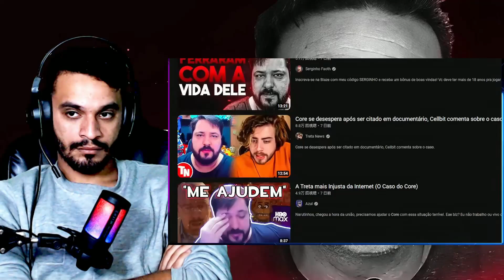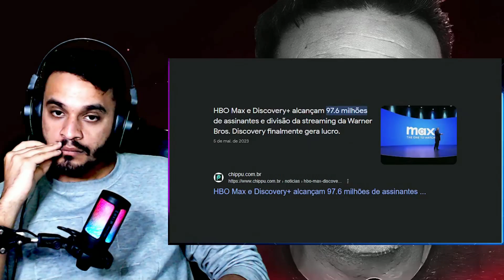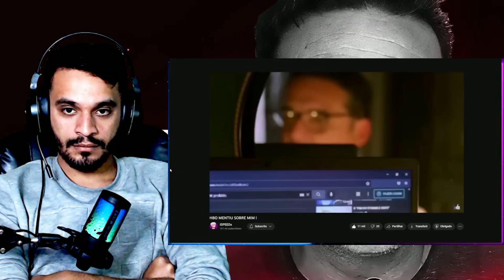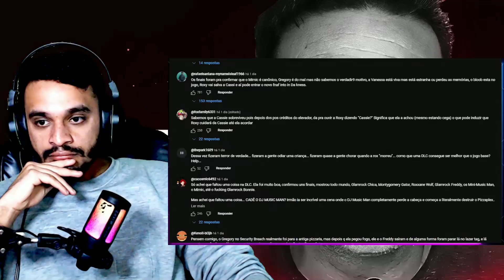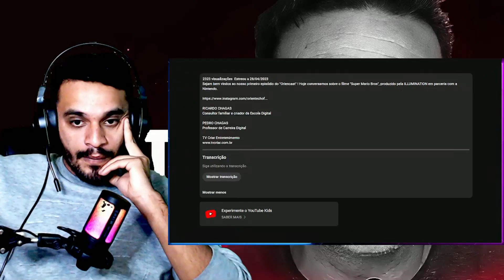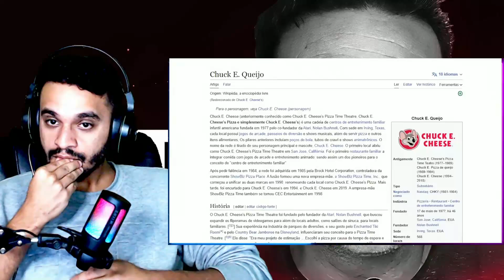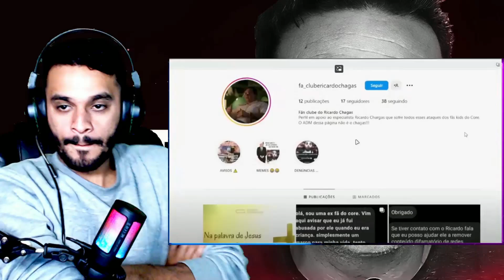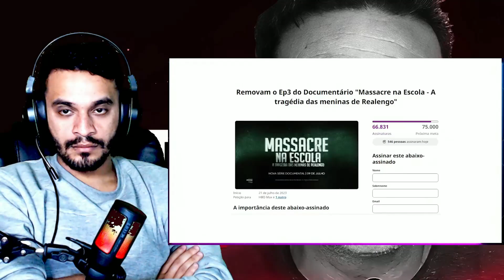react diggo PUTZ HBO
MEUS EQUIPAMENTOS:

Fone de ouvido Anker Soundcore Life P2 Mini fala pessoal, hoje trago para vcs mais um video do canal do diggo que é o putz hbo.

0u3T.fZLJbI, u{Ks]y$lQP1xZ1Fi

 react esquisitao, putz hbo, canal de opinião, core